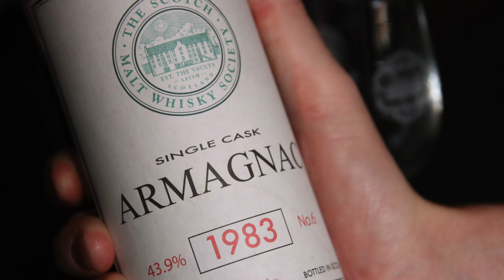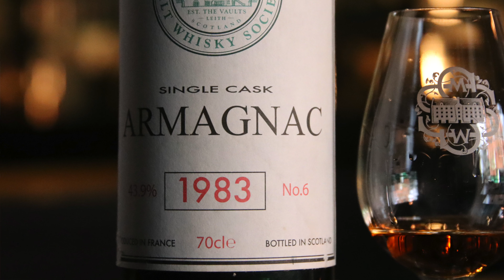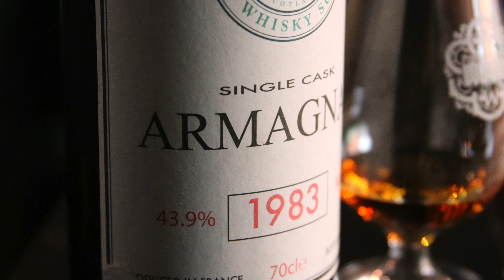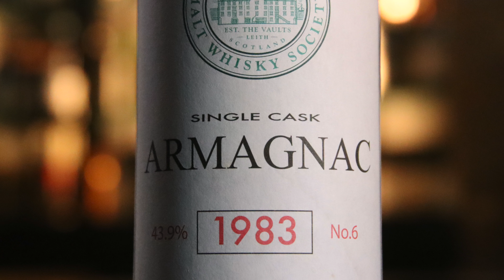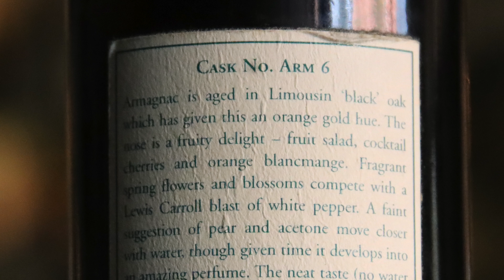SMWS x Whisky & Alement — June 2023 Archive Cask Armagnac No.6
SMWS Partner Bar, Whisky & Alement in Melbourne, are continuing their tradition of cracking open a different bottle from their archive collection every month — June's bottling is something rather special and left of field: a 1983 Armagnac No.6. This is a paper label, old-school Society Armagnac — the sixth ever bottled by The Society. Join Branch Director Matt Bailey and W&A Bar Manager Lachlan Watt as they explore the flavours and discuss what Armagnac is, and how it differs from whisky and Cognac.

You can find this very special archive bottle at Whisky & Alement in Melbourne right now by the dram and half-dram as well as the full range of upcoming June Outturn casks. Members receive a discount on all Society drams so if you're not a member yet, it's well worth becoming one for that and so many more incredible benefits.

Chapter:
Intro: 00:00